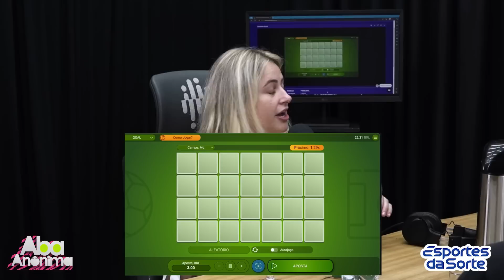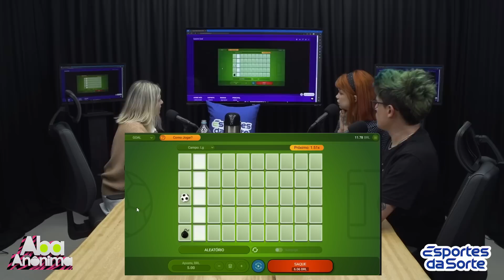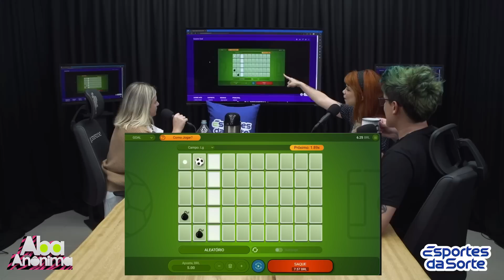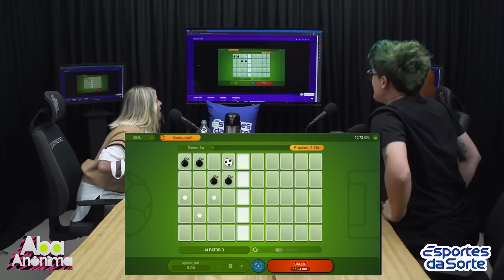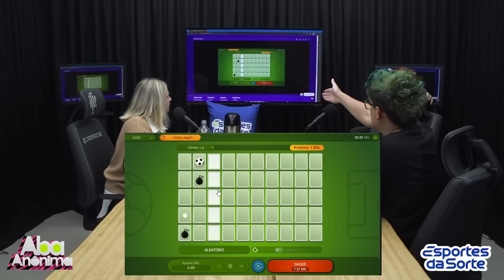ABA ANÔNIMA PODCAST #40 - VAGAS PARA CHUCA URGENTE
É igual ex enchendo o saco: de tempos em tempos ele aparece. Nosso querido ERICK CLEPTON esteve conosco em mais um episódio daquele jeitinho que vocês adoram: BEIRANDO O CRIME. Hoje falamos sobre métodos de se vingar de um ex, demos dicas de como ser uma boa mãe e tivemos o show de REGINA DUARTE no Momento Retrô. Esse tá bom. Eu juro.

SENTA O DEDO NO LIKE AÍ, ABA ANONIMERS!
NÃO ESQUEÇAM: TUDO É IRONIA.

Patrocínio: ESPORTES DA SORTE ⬇️
Se cadastre na Esportes da Sorte

Compre o ingresso do show do Erick ⬇️

🗓 06/04 - Quinta - Guarulhos | SP
📌 Um Show Comedy - 20h30min

🗓 07/04 - Sexta - Mogi das Cruzes | SP
📌 Haha House Stand Up Comedy- 21h

🗓 08/04 - Sábado - Santo André - ABC | SP
📌 HillariusComedy- 21h

🗓 09/04 - Domingo - São Paulo | SP
📌 HillariusComedy- 19h

AMAMOS VOCÊS.